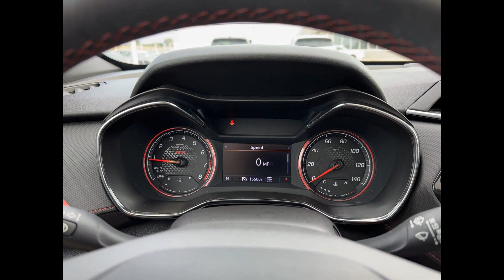2021 Chevrolet TrailBlazer RS Troy, Royal Oak, Southfield, Detroit, Birmingham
Mike Savoie Chevrolet is located at 1900 W Maple Rd, Troy, MI 48084.You can also reach us by phone at . We are your top choice when it comes to New and Pre-Owned Chevrolet vehicles in Troy, Royal Oak, Southfield, Detroit, Birmingham, MI.

With our large Pre-Owned inventory, we have the perfect car, truck or SUV for! Please take a look at our website to view our entire selection

All of our Pre-Owned vehicles must go through a strict evaluation and meet our premium manufacturing standards in order to earn the certified title. For more information on our Certified Pre-Owned vehicles, please visit our

Take a look at our used vehicle specials below to find a great model to take home at a special price

This 2021 Chevrolet TrailBlazer RS KL79MUSL8MB155168 is full of phenomenal features such as:

Thank you for considering Mike Savoie Chevrolet as your premier Michigan Chevrolet dealer. We look forward to helping you with all your used car needs!